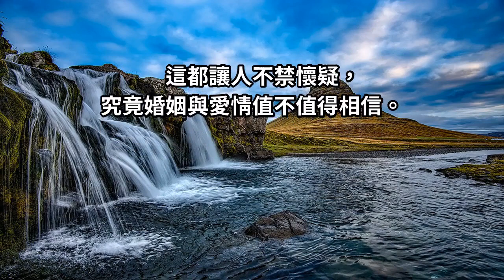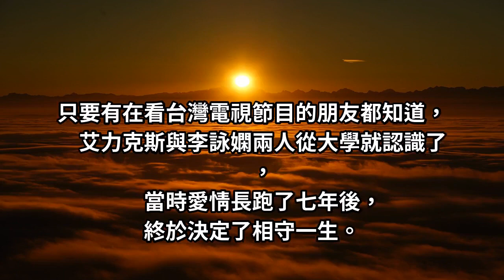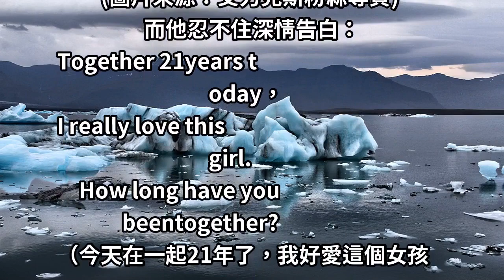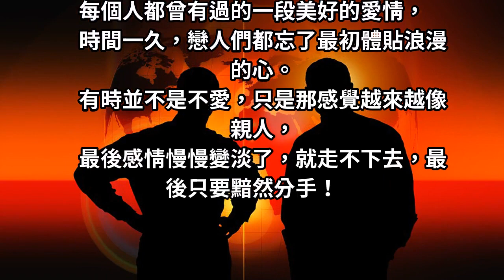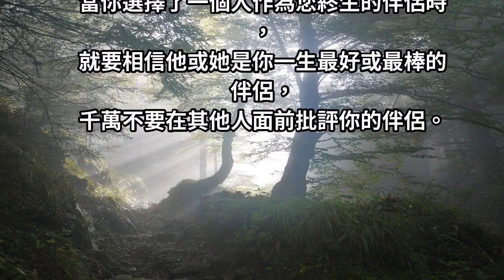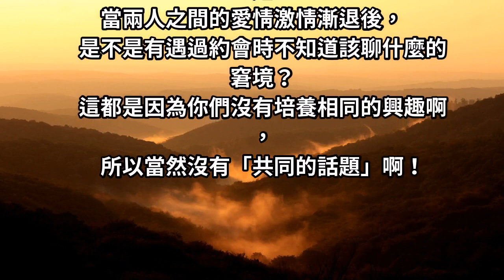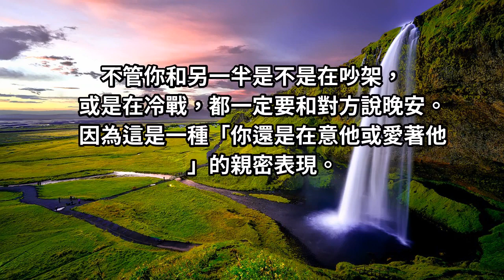44歲艾力克斯深情告白：「我還是好愛這女孩！」和李詠嫻「相愛21年」關鍵就在「7個秘訣」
兩人自2003年結婚後，兩人也有了兩個恩愛的結晶，分別是兒子Ryder和女兒Makayla，在一起的時間至今也已經20年，但是親密互動依然如熱戀中情侶般甜蜜及浪漫。